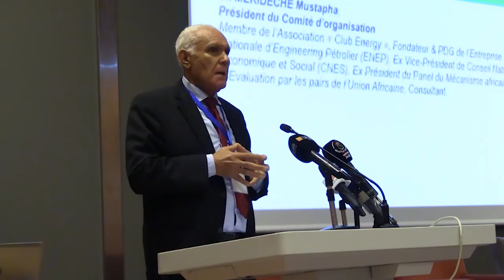الجزائر: خبراء يوصون بإقرار تشريعات محفزة لتحقيق الانتقال الطاقوي